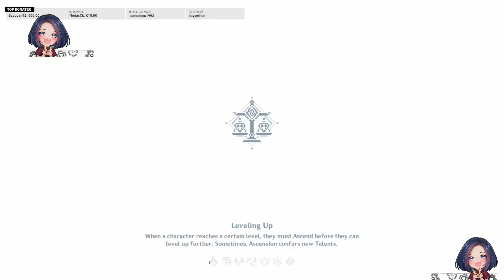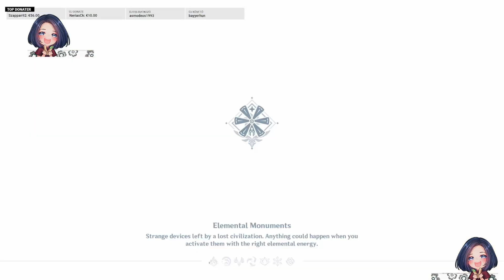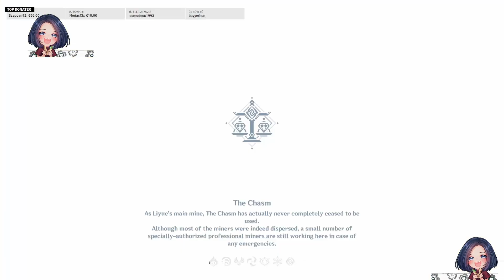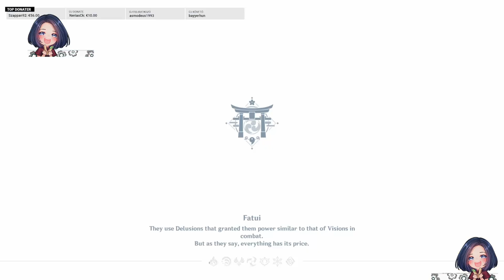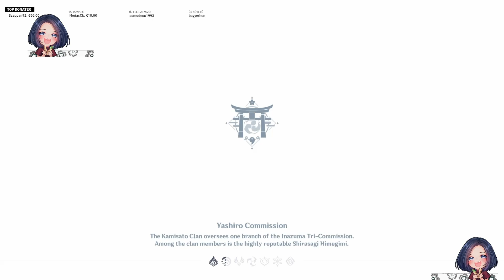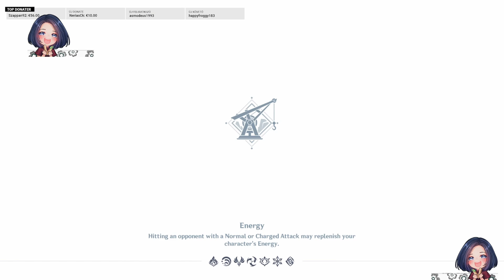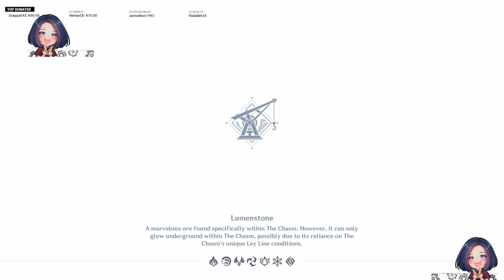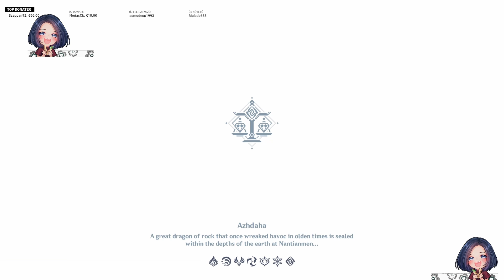Genshin Impact farmolás | 2022.06.28 | VoD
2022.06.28. Genshin Impact VoD |A napi farmolások és a szokásos boss gyilkolások közepette, próbáltam az eventet befejezni.

Közösségünk mindenkit szívesen lát discordon is. Bármilyen kérdésed lenne, vagy csak társaságot keresel csatlakozz bátran!